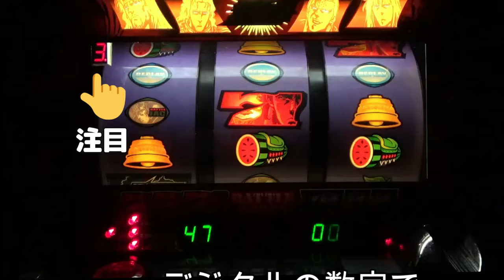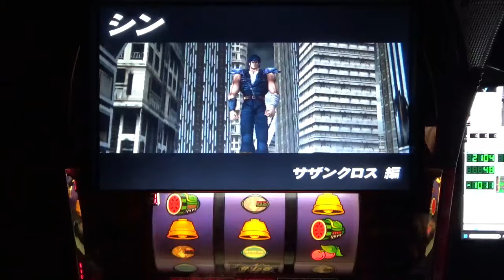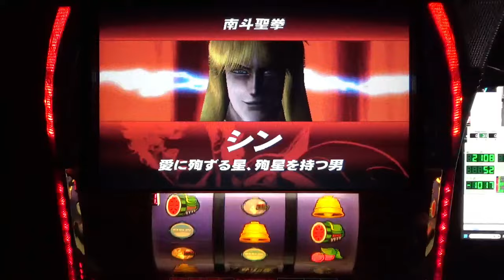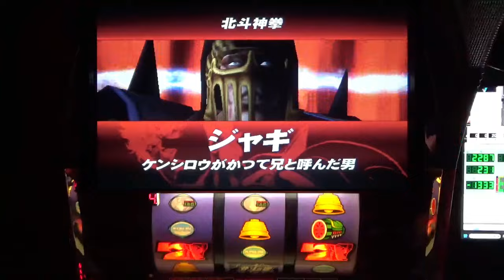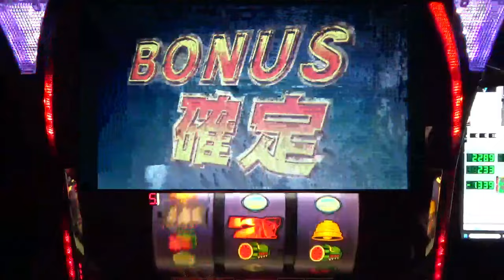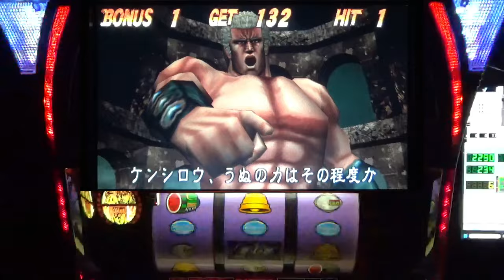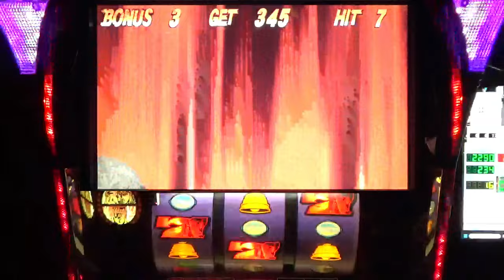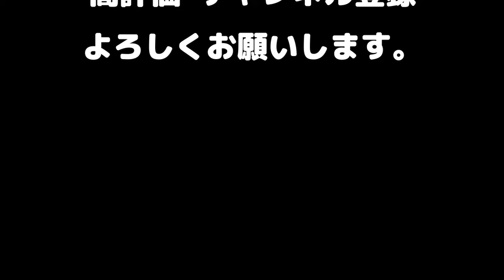【初代北斗の拳】 No 84 静かに前兆！モード表示中（概要蘭参照）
0　ストック無し
1　低確モード
2　通常モード
3　高確モード
4　前兆モード
5　7揃いモード　（ＳＥは　青7揃いモード）
6　北斗揃いモード（ＳＥは　赤7揃いモード）
7　88％継続モード
8　84％継続モード
9　79％継続モード